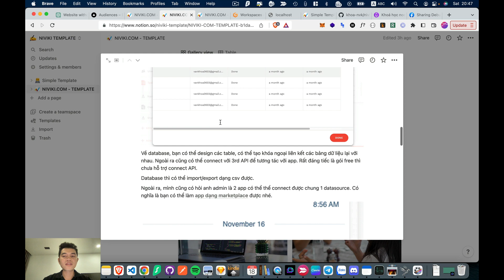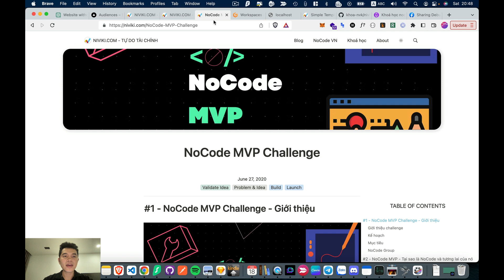[Mini NoCode Course] #1 Giới thiệu dùng Notion để làm website là như thế nào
Khoá học làm website với Notion miễn phí. Chi tiết tại.

🤸‍♂️🤸‍♀️ Tham gia group Nocode Việt Nam - Nơi mọi người có thể trao đổi thêm về nocode platform và các vấn đề liên quan

👩🏻‍💻 Khoá học miễn phí:
Mô Tả Ý Tưởng và Làm Mockup Phần Mềm với Balsamiq Mockups: